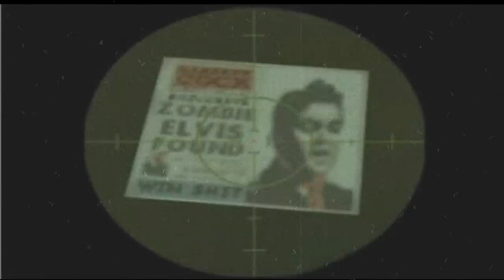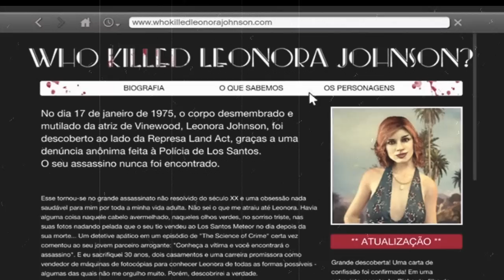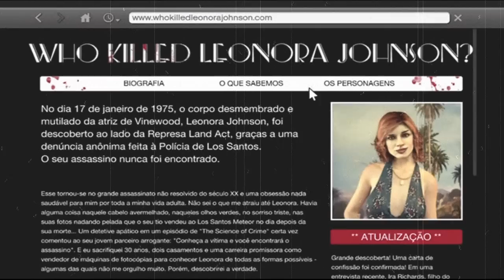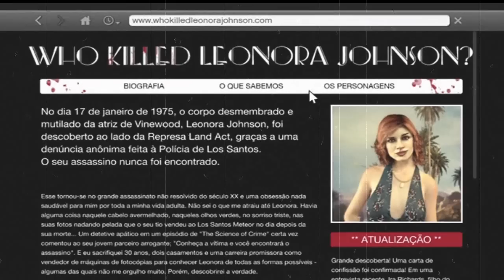5 MISTÉRIOS MAIS BIZARROS DO GTA